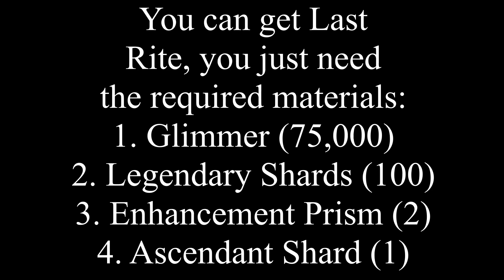HOW TO GET LAST RITE - DESTINY 2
How to get last rite in Destiny 2.